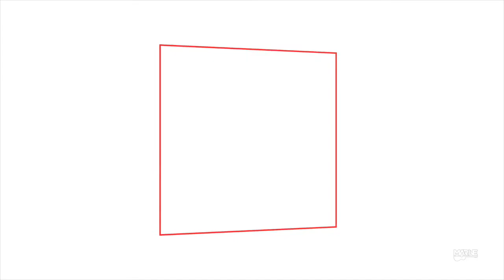VIDEO LETRA / MARINE FRIESEN - Lyric video Óleo de Alegria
Fala galera

Pra vocês a vídeo letra da canção Óleo De Alegria.

Em breve muito conteúdo pra abençoar vocês!

🎵OUÇA O NOVO SINGLE DE MARINE FRIESEN - ÓLEO DE ALEGRIA